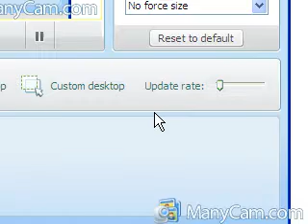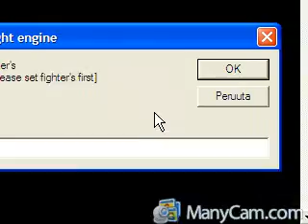VBScript Fight Script (ManyCam Test)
Testing my *.vbs script i made myself =) And first time capturing video with ManyCam. ^^

Tags: kapteeni13 ManyCam Test Video VBS Visual Basic Script VBScript